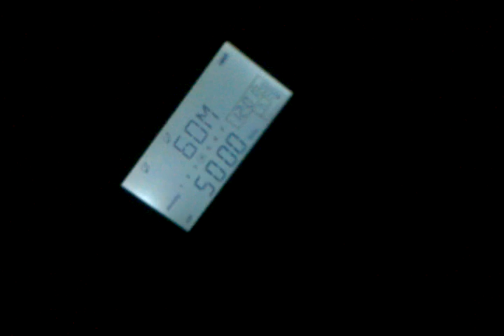The Time Channel